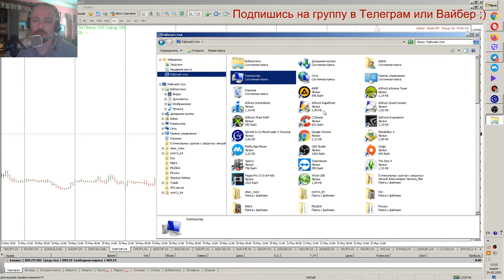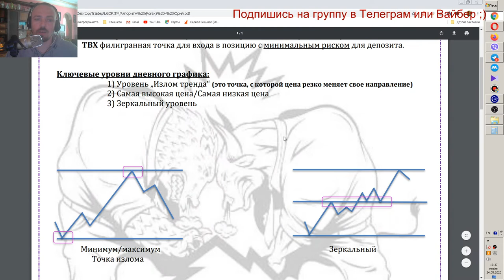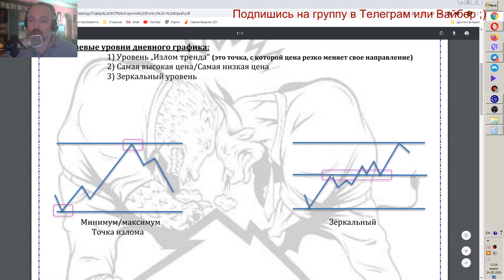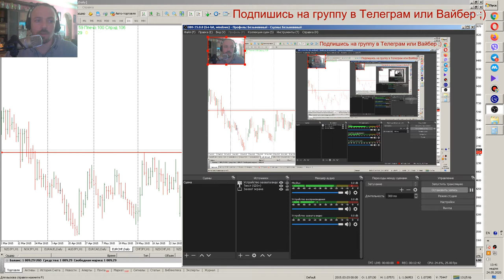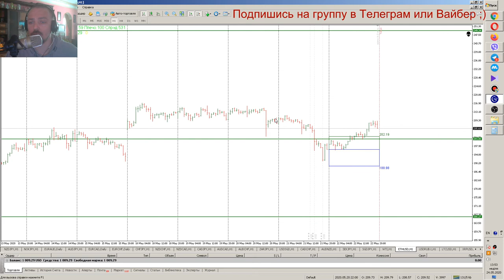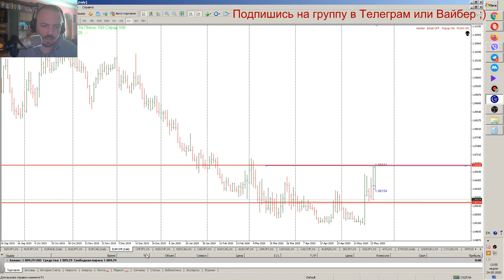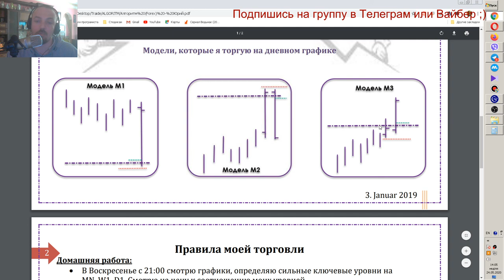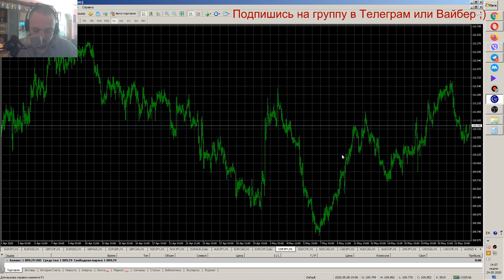Дневник трейдера №13 Правильное проведение уровней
Финансы
Финансовое право
Финансовая система
Публичные финансы
Частные финансы
Финансовые рынки
Финансовые инструменты
Финансовая деятельность
Финансовые учреждения